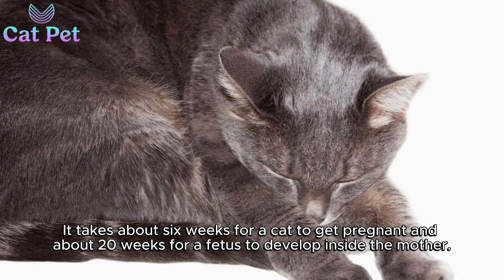how long after mating do cats get pregnant?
Decoding Feline Reproduction: A Comprehensive Guide
From pregnancy to kitten care, this informative video covers everything you need to know about feline reproduction. Learn about the signs of pregnancy, the expected duration, and how to care for your expectant cat. Discover the challenges of dystocia (difficult labor) and how to assist your cat in a safe and supportive environment.

Decoding Feline Reproduction: A Guide to Successful Cat Mating
Mating in Cats: Signs and Tips to Become Successful

Ever wondered about the intricacies of cat mating? This informative video explores the fascinating world of feline reproduction, from courtship rituals to the mating process itself.

CATS MATING - SIGNS OF A SUCCESSFUL STU
Discover the signs of a successful mating, the behavior of female cats after mating, and essential tips for ensuring a healthy and successful breeding experience.

Key Topics:
Female cat’s reaction after mating
Do cats get pregnant on the first try?
How many times does a cat mate before getting pregnant?
How soon after mating do cats show signs of pregnancy?
How do I know if my cat had mated?
Pseudopregnancy in cats
How to take care of a little kitten
Dystocia in cats
Cats Mating (The Full Process), Two Cats Having Babies on The Desk!!!
Understanding the Mating Process: Learn about the steps involved in cat mating, including courtship, mating, and post-mating behaviors.

kucing kawin berapa kali baru hamil
Signs of a Successful Mating: Discover the physical and behavioral cues that indicate a successful mating.

how do cats get pregnant
Female Cat Behavior: Understand the changes in a female cat's behavior after mating, including nesting and changes in appetite.

how cats get pregnant
Essential Tips: Get valuable advice on creating a suitable environment for mating, ensuring proper nutrition, and monitoring your cat's health during and after pregnancy.

how cat get pregnant
Gain valuable insights into the natural world of cats and learn more about their reproductive behavior.

Pregnancy Calculator: Use our convenient pregnancy calculator to estimate your cat's due date.
Signs of Pregnancy: Learn how to recognize the early signs of pregnancy in your cat.
Prenatal Care: Discover essential tips for providing optimal care during your cat's pregnancy.
Dystocia: Recognizing and Addressing: Understand the signs of dystocia and how to assist your cat in a safe and timely manner.
Kitten Care: Learn about the essential needs of newborn kittens, including feeding, grooming, and socialization.
Ensure a healthy and successful pregnancy and kitten-raising experience with this comprehensive guide.